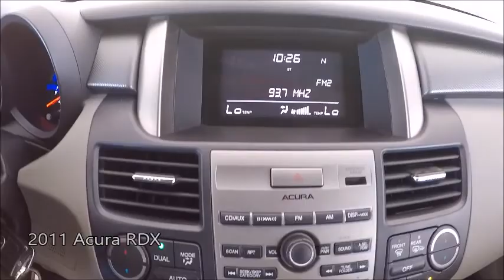Used 2011 Acura RDX Near Fort Myers and Cape Coral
Looking For A Used 2011 Acura RDX Near Fort Myers and Cape Coral? Your EXCELLENT condition, FLORIDA titled Polished Metal Metallic 2011 Acura RDX with Backup Camera, Heated Seats, Dual Air Climate Control, Sunroof, Bluetooth and Much Much More! This Acura includes the Scanlon Worry Free Warranty! Special finance terms, trades welcome and we ship anywhere! For an e-deal you'll feel good about contact Scanlon in Fort Myers today! We are your Used Acura Florida Dealer. *Note that CPO/Used vehicles may be subject to unrepaired manufacturer recalls. Please contact the manufacturer for recall assistance/questions before purchasing or check the NHTSA website for current recall information. Scanlon gives each vehicle a safety inspection and checks for open recalls.** While every reasonable effort is made to ensure the accuracy of this data, we are not responsible for any errors or omissions contained on these pages. Please verify and review any information in question with a dealership sales representative, equipment listed is derived from manufacturer new vehicle data; some items and/or subscriptions may not be included with the vehicle as a pre-owned vehicle.
A18E062B